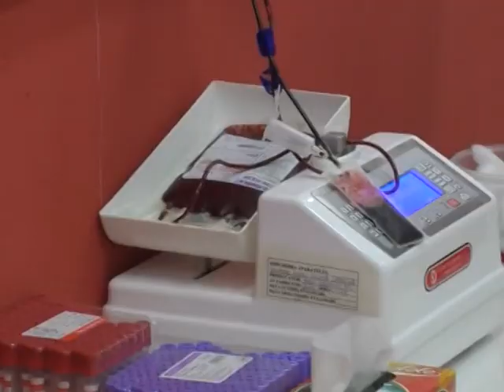Campanii de donare de sânge